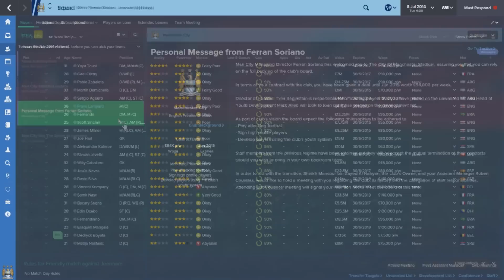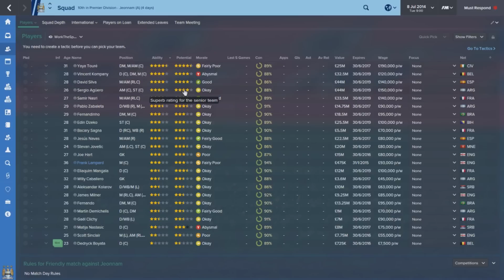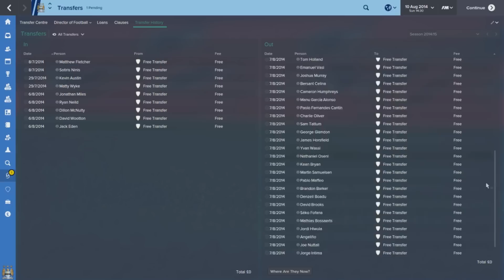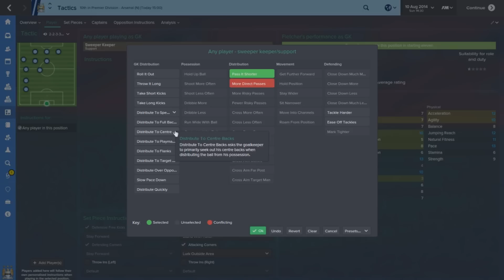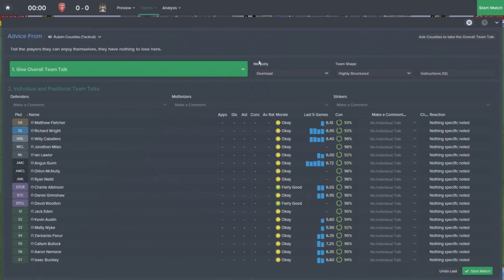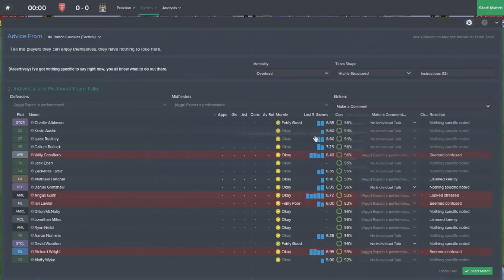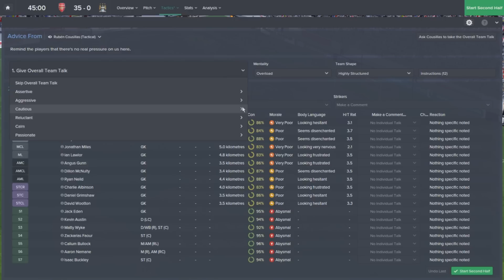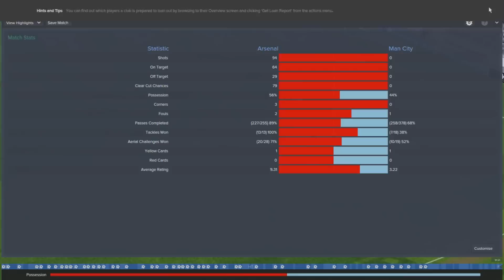Ruining Manchester City - Episode One | Football Manager 2015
Something a little bit different - how badly can Manchester City be destroyed in one season?